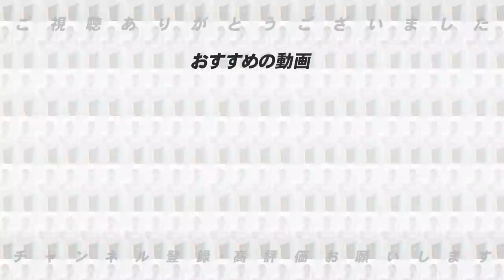【巨人石井琢朗コーチがDeNAへ入閣⁉︎】正直、心配していることがあります・・・・【プロ野球ニュース】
✨オススメ動画👇
■【立浪新監督の信頼が厚い人選⁉︎】来季の優勝を期待する中日ドラゴンズの組閣について語ります！

■【新庄剛志監督誕生‼︎】日本ハム監督就任報道について語ります！！【プロ野球ニュース】